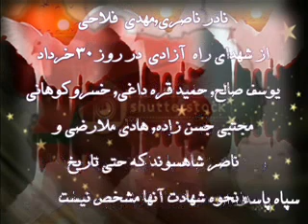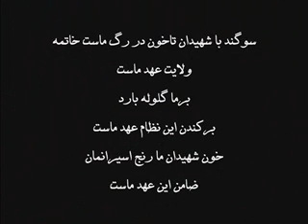تقديم به شهداي بي نام و نشان شنبه خونين 30 خرداد 88